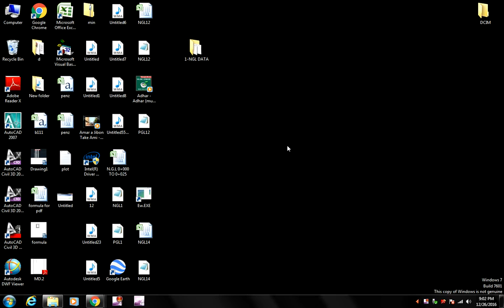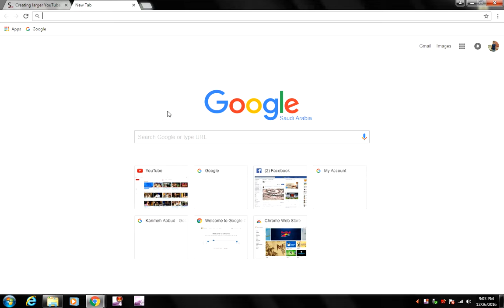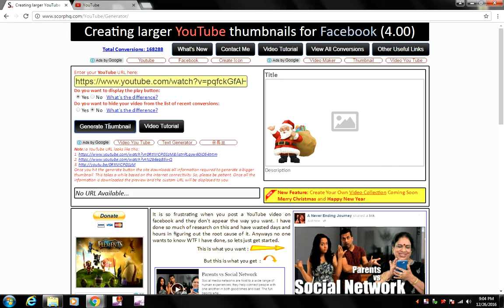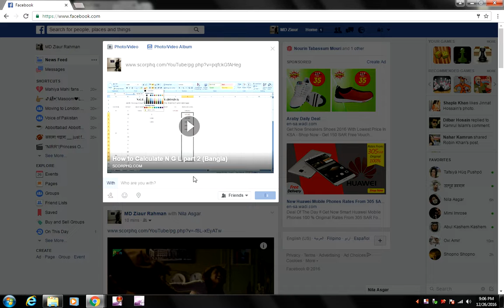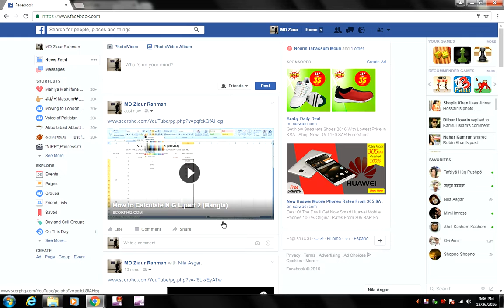Bangla Creating Larger Youtube Thumbnails 4 fb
so friends evabe YouTube Link Large kore Facebook a share korte paro Video ta dekho it's very easy so you can try it